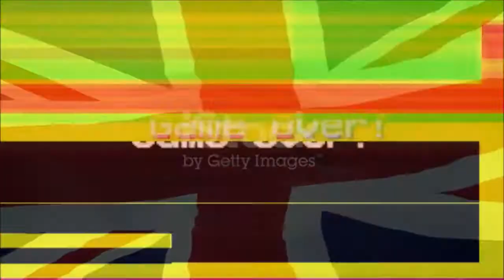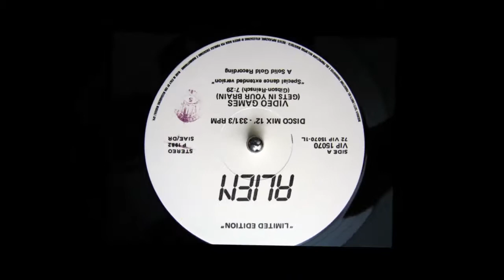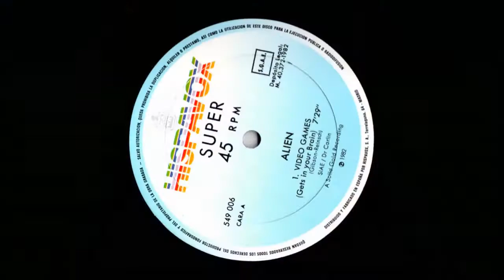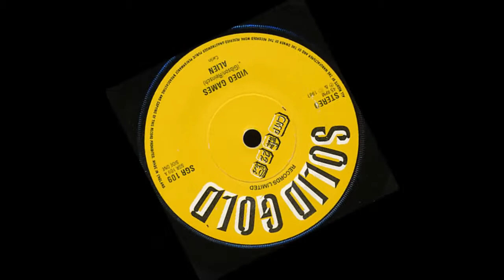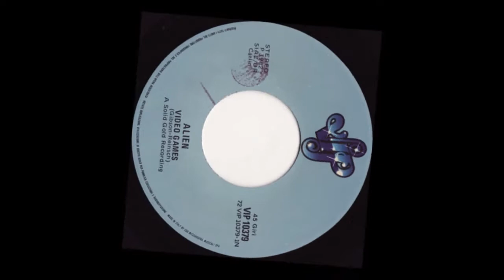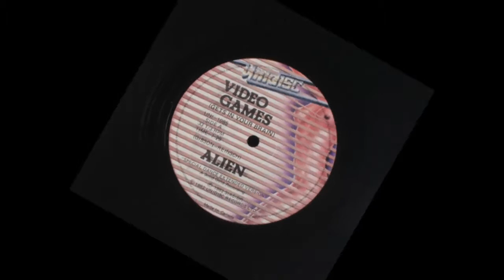Video Games (Get in Your Brain) – Alien (Intro en Español)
Dentro de las vicisitudes que ofrece el mundo de la música, mismas que lo hacen inmenso y portentoso frente a nosotros esta maravilla, que es el verdadero inicio de la música Hi NRG, compuesta e interpretada por los británicos  Max Reinsh y Peter Gibson, un sencillo que haría un parteaguas a la música bailable y apostando el todo por el todo  y determinando quienes y donde harían las reglas de la música en Europa, Video Games (Get in Your Brain) con Alien, considerado sencillamente como algo asombroso en 1982